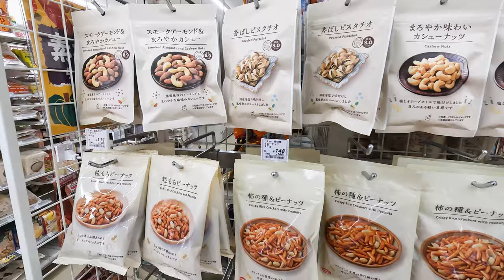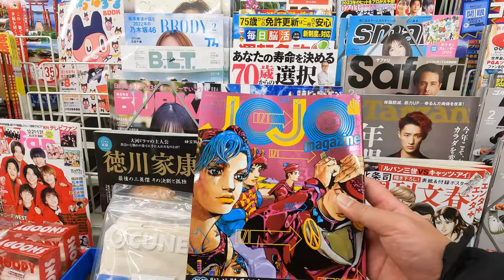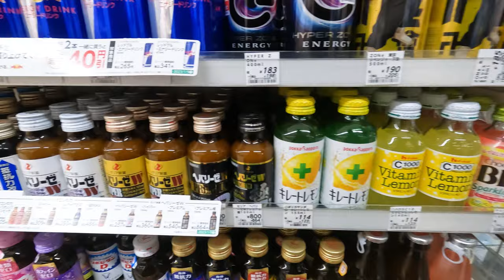Lawson, Japan’s popular convenience store – 4K Virtual tour/Tokyo/ASMR/onigiri/snack/ASMR/Food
Lawson is one of the popular Japan’s convenience stores which follows 7-eleven and FamilyMart in terms of their market share. Let’s look what’s inside and hope you find something you like.

The chain expanded their families such as “Natural Lawson” and “100 Yen Lawson” which are less exists but very popular in Japan. I will shoot and upload their shop inside as my convenience store series so please hold tight.

Lawson adalah salah satu minimarket populer di Jepang yang mengikuti 7-eleven dan FamilyMart dalam hal pangsa pasar mereka. Mari kita lihat apa yang ada di dalamnya dan berharap Anda menemukan sesuatu yang Anda sukai.

로손은 세븐일레븐과 패밀리마트에 이어 시장점유율로 일본의 인기 편의점 중 하나다. 안에 무엇이 있는지 살펴보고 마음에 드는 것을 찾길 바랍니다.